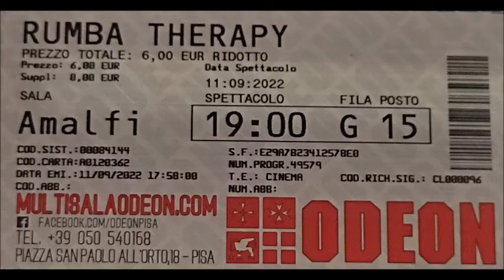RUMBA TERAPHY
Pisa: 11 Settembre 2022  ore 19,00
Cinema: Multisala Odeon  Sala Amalfi
Titolo: RUMBA TERAPHY
Tema del Film: Non è mai troppo tardi
Genere e giudizio: COMMEDIA  - BELLO E DIVERTENTE
Durata: 1h 54m  SI VEDE CON PIACERE E UN PIZZICO DI EMOZIONE